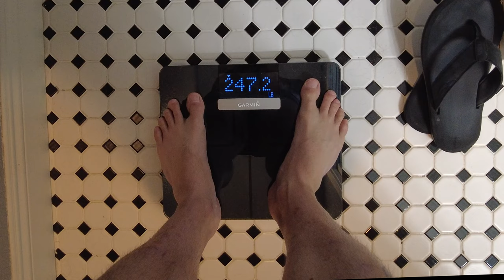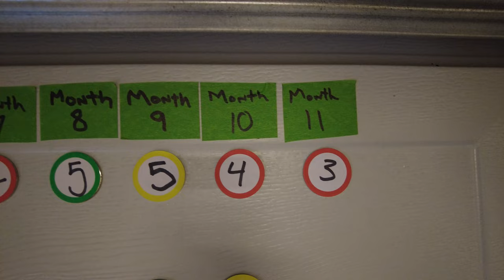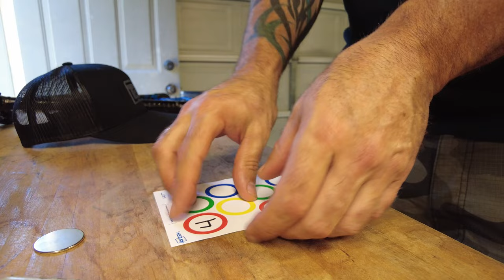When loosing weight gets HARDER!!! - 80lb. Vlog Ep. 7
I'm 10 months into this weight loss journey and I've hit a plateau.  It sucks stepping on the scale and not seeing pounds drop off.  I'm seriously struggling to stay motivated right now and making this vlog wasn't something I was looking forward to.